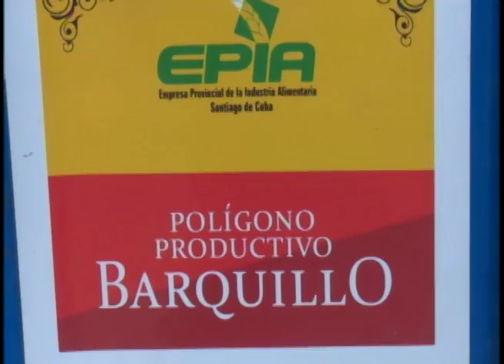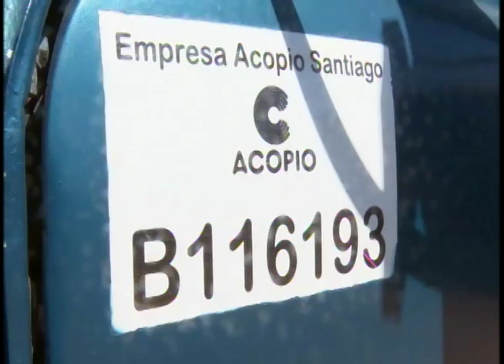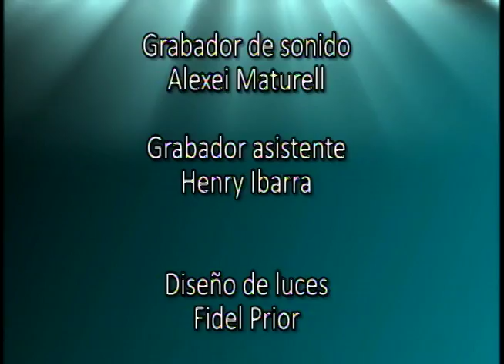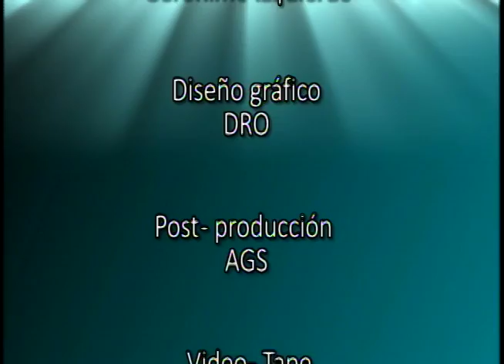Panel Informativo 31 de Marzo 2020